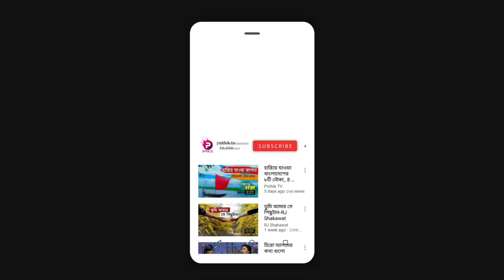কাচা বাদাম ।। খুজ পাওয়া গেছে রাতারাতি ভাইরাল বাদাম বিক্রেতা ভুবন বাদ্যকরকে- pothiktv